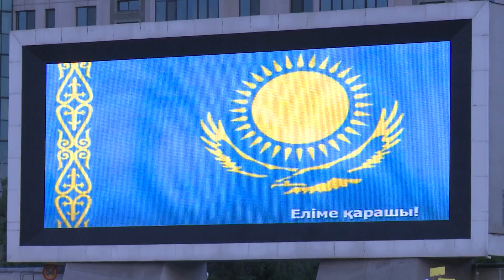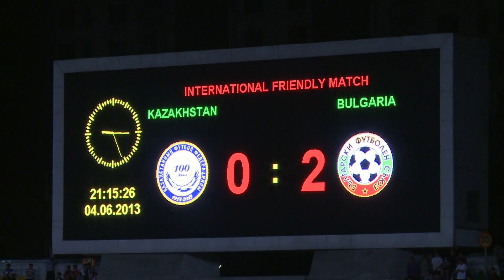Казахстан-Болгария, видеообзор.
Товарищеский матч между сборными Казахстана и Болгарии.
Алматы. 04.06.13